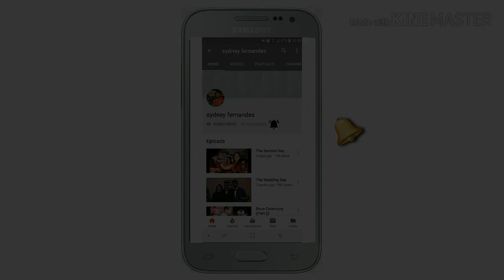Franciscan Saints In The Church | Goa Velha | Goa India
In This video u will see thirty one saints, which are kept in the church of St. Andrew (Goa Velha) In an orderly manner.

Church of St Andrew is the parish church of Goa Velha in North Goa. It's quite renowned for the Procession of All Saints that starts from its precincts a fortnight before Easter. It sees the village swarming with devotees and idols of saints, which are taken out from the church. If you time your visit correctly, you can join in the 2 km long procession too. Built in 1868,Church of St Andrew named after its patron saint. It came into existence after the church that was built in 1583 collapsed. The statues that are housed at St Andrew Church originally belonged to Monastery of the Capuchos, before the abolition of its religious order.

Music
The Litany Of Saints (Litaniae Sanctorum)